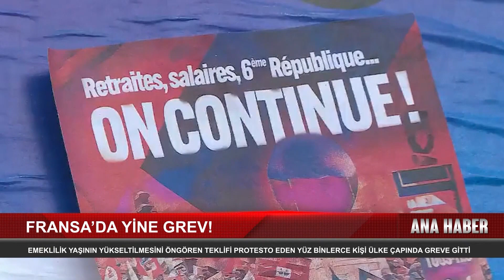Fransa'da Tansiyonlar Yükseldi Halk Grevde..